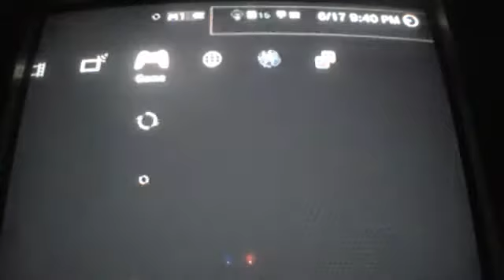MW3 free Map pack for PS3 With Kee Lex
Kee Lex's Webcam Video from June 17, 2012 10:32 PM